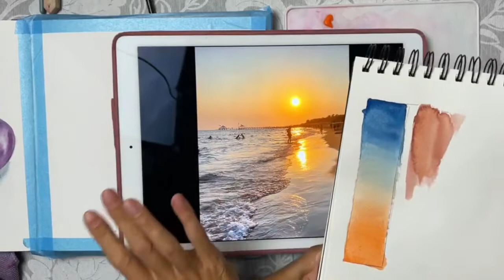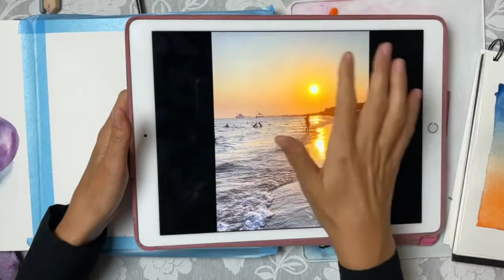Море на закате. Мастер-класс по акварели Оксаны Митрофановой @mioxa. Запись эфира от 28/10/2021